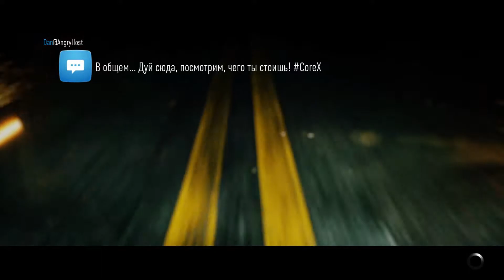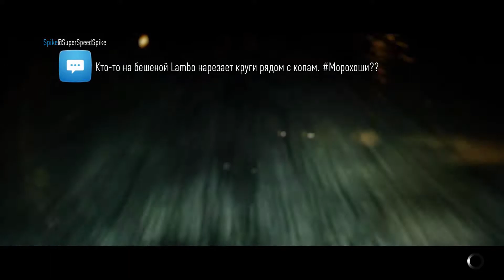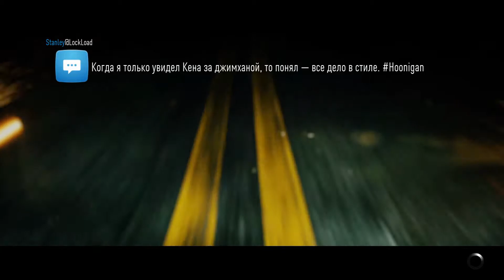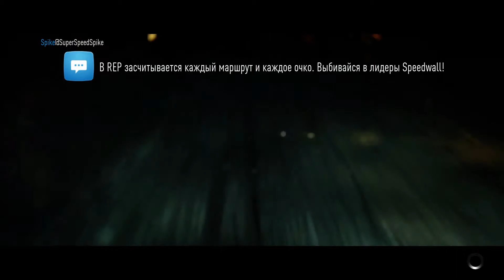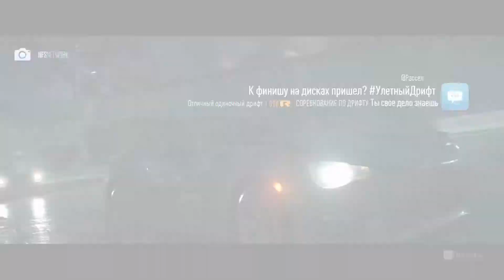Need for Speed. #2. Покатушки с Эйми. Прохождение без комментариев.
Прохождение гоночной аркады Need For Speed, без комментариев, PC-версия. Часть 2. Покатушки с Эйми.

Need for Speed является перезапуском серии, и в то же время включает в себя тематику уличных гонок, впервые появившуюся в серии в игре Need for Speed: Underground. В Need for Speed вновь появился тюнинг автомобилей, включающий в себя большое количество как визуальных деталей, так и тюнинг характеристик автомобиля. В игре также присутствует сюжетная линия, сопровождающаяся видеороликами с реальными актёрами. Все действия игры проходят в городе под названием Вентура-Бей. В Need for Speed реализованы пять стилей игры, за которые игроку начисляются внутриигровые очки: «Нарушения», «Стиль», «Тюнинг», «Скорость» и «Команда».